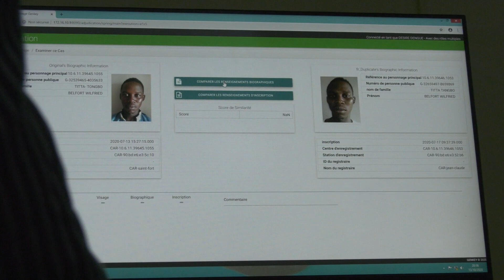La Minusca visite le centre de traitement des données électorales de l’ANE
Une délégation conduite par le Représentant spécial du Secrétaire général des Nations Unies en RCA, Mankeur Ndiaye s'est rendue le 13 octobre au centre de traitement des données électorales. en vue de s’informer du travail de l'Autorité nationale des élections dans le cadre de la gestion des informations relatives aux électeurs.